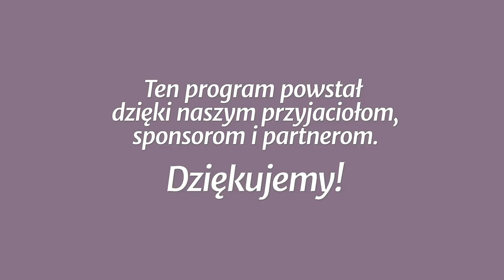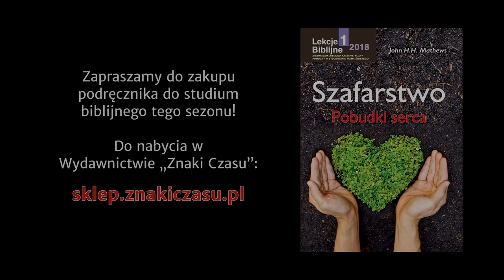Studium biblijne - 361 ): Oddziaływanie dziesięciny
Studium biblijne lekcji Szkoły Sobotniej (sezon 28) z 24 lutego 2018 r., pt. „Oddziaływanie dziesięciny”. Na podstawie kwartalnika „Lekcje Biblijne 1/2019”: John H. H. Mathews, „Szafarstwo: pobudki serca”.

STUDIUM BIEŻĄCEGO TYGODNIA: Mk 16,15; 1 P 3,8-9; 1 Kor 9,14; Rz 3,19-24.

TEKST PRZEWODNI: „Czy nie wiecie, że ci, którzy służbę w świątyni sprawują, ze świątyni żyją, a którzy przy ołtarzu służą, cząstkę z ołtarza otrzymują? Tak też postanowił Pan, ażeby ci, którzy ewangelię zwiastują, z ewangelii żyli” (1 Kor 9,13-14).

W STUDIUM UDZIAŁ BIORĄ: Julian Hatała (prowadzący), Anna Bar, Krystyna Hołodyńska, Grzegorz Kiełpiński.